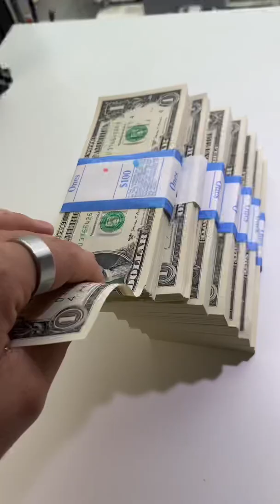Custom Dollar (Tom & Jerry)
AVAILABLE JUNE 3 12 PM EST!!!